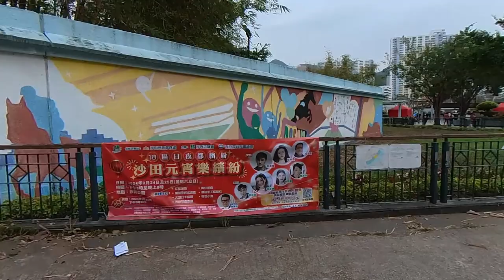沙田元宵樂繽紛 （24-25/2）18區日夜都繽紛 沙田公園結客場及露天劇場｜假日好去處｜香港好去處【廣東話｜中文字幕】